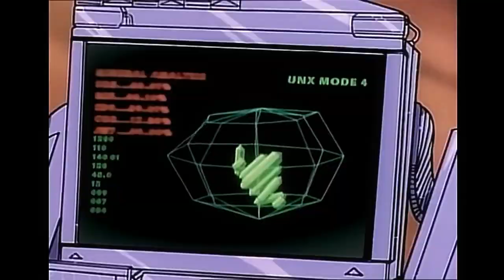46 Pueblo nuevo